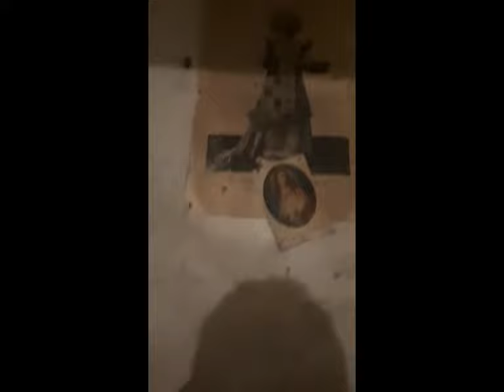Misterioso Quadro di San Nicola Ritrovato in un sotterraneo a Bari nel q.re Murat 20 Marzo 2022